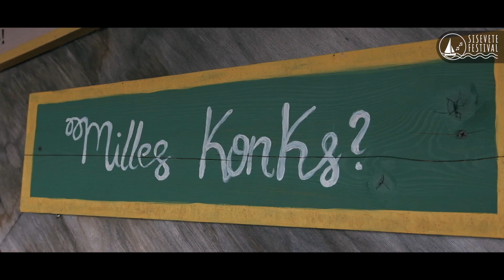Sisevete festival Jõesuu sadam 2021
autor Tarmo Piir, Kuvaman OÜ